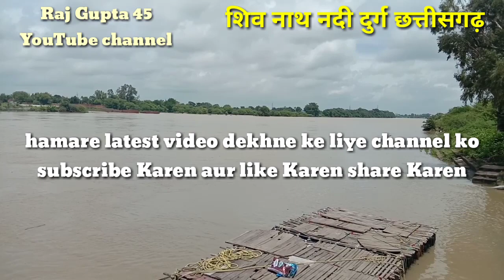shivnath Nadi durg शिवनाथ नदी दुर्ग छत्तीसगढ़